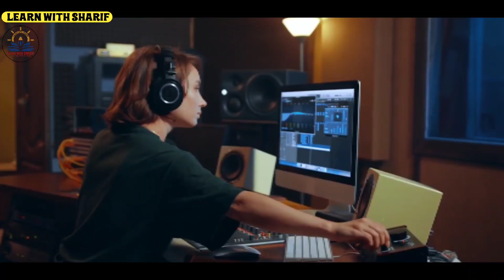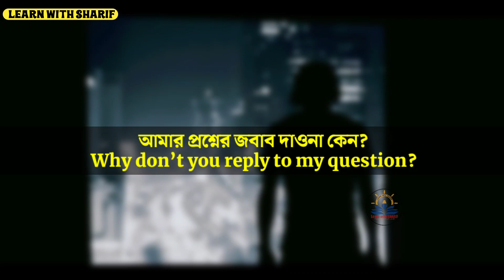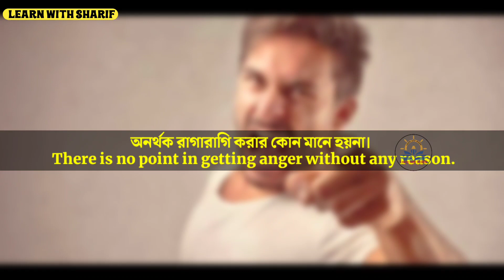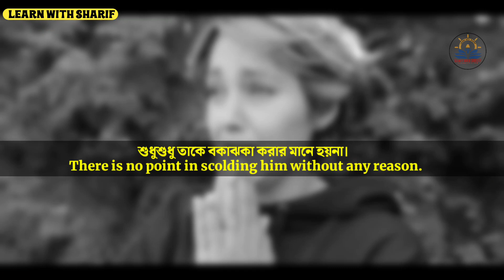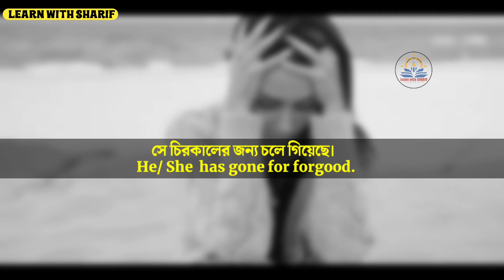Learn English Speaking Practice | Best Common daily Use English Sentences by Learn with Sharif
Learn English Speaking Practice | ইংরেজি শেখার সহজ উপায় | Best Common daily Use English Sentences

Learn English Speaking Practice | ইংরেজি শেখার সহজ উপায় | Most Common daily use english sentences Learn English Practice Speaking

Hello🙏 everyone,
In this Video i discussed Spoken English sentences for Daily use, most common english sentences used in daily life | ইংরেজী শেখার সহজ উপায় | English Speaking| Learn with Sharif
some basic english sentences used in daily life
Most Common English expressions and daily use english sentences|English Speaking Practice in Bengali.

english listening and speaking practice learn while you sleep
simple english conversation practice learn basic english speaking. english listening and speaking practice learn while you sleep. learn english practice speaking.

সম্মানিত ভিউয়ার্স আপনি চাইলে আমাদের সাথে ফেসবুকে জয়েন হতে পারেন💙
ধন্যবাদ 💖
ভালবাসা নিরন্তর 💝❤️❤️❤️